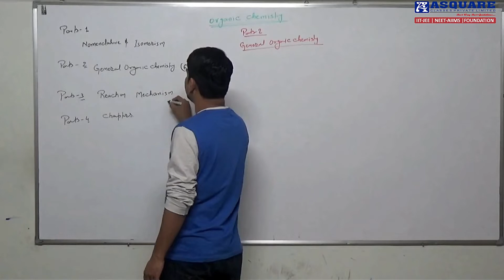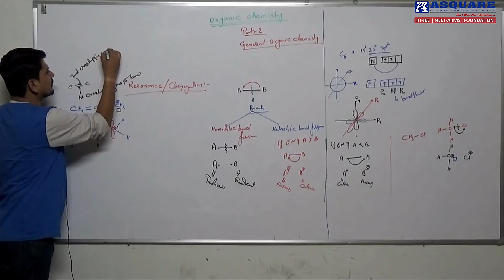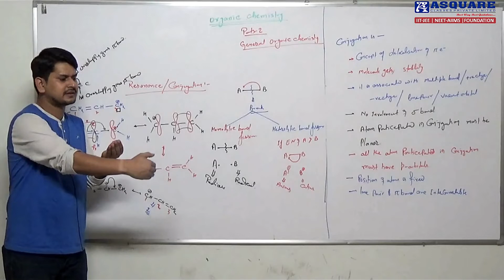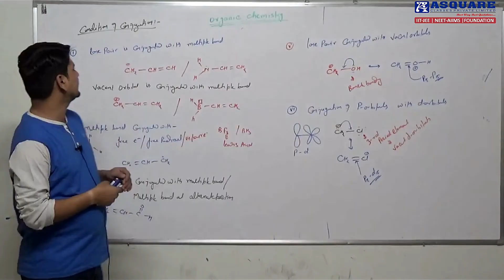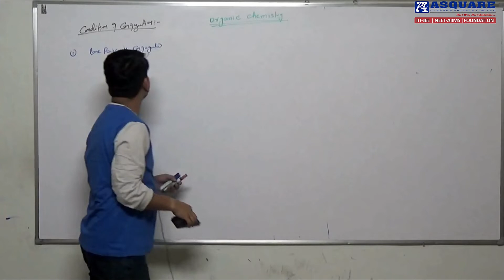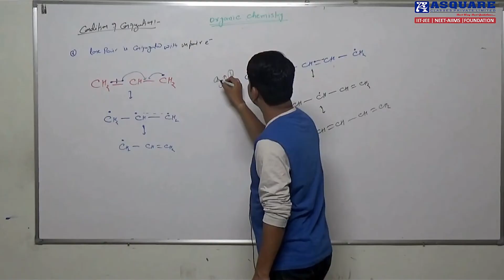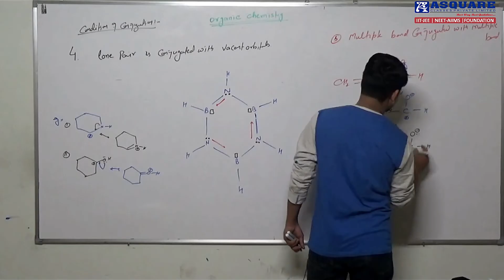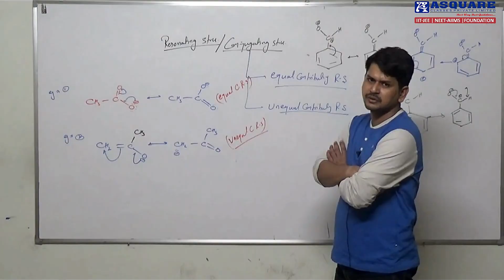General Organic Chemistry Part-1 | Chemistry lecture| IIT-JEE (Main & Adv)| NEET | AIIMS